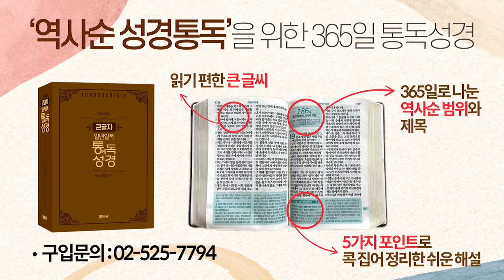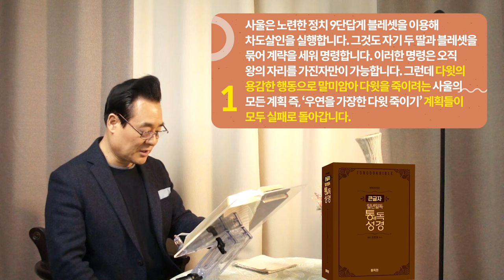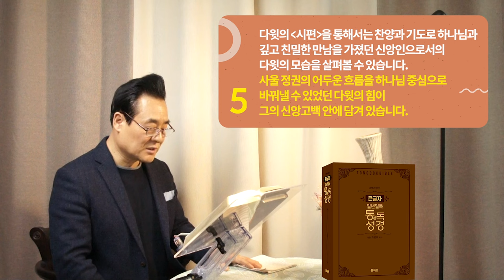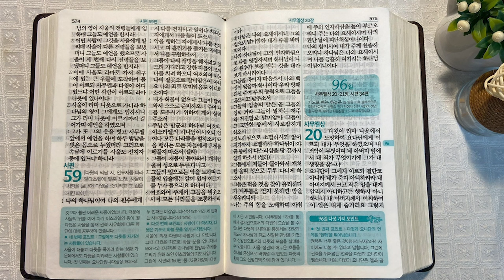역사순 통독성경 95일 | 다윗이 사울과 맞서지 않고 도망하는 이유는 두 가지 때문입니다 | 삼상19장, 시59편 | 세계적인 신학자 통박사 조병호의 성경통독